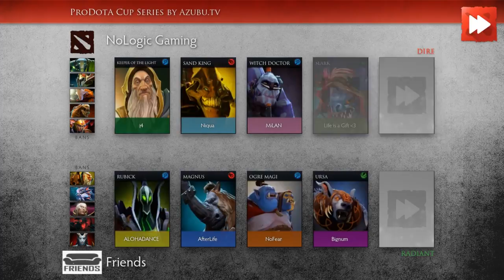Friends vs NoLogic Gaming [Game 1] ProDotA Cup Series by Azubu.tv - Dota Highlights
Friends vs NoLogic Gaming [Game 1]

00:12  First blood!
00:44  Friends kills an enemy player!
01:19  Friends kills an enemy player!
01:48  NLG.j4 gets a DOUBLE KILL!
02:32  NoLogic Gaming kills an enemy player!
02:43  Friends kills an enemy player!
03:02  Bignum loses his Killing Spree streak!
03:26  Friends kills an enemy player!
03:41  NoLogic Gaming trades 2 for 1!
03:46  Friends kills an enemy player!
03:59  NLG.Niqua gets a DOUBLE KILL!
04:36  NLG.Sherlock~ is on a Killing Spree! DOUBLE KILL!
04:50  NoLogic Gaming kills an enemy player!
05:19  Bignum is Wicked Sick! DOUBLE KILL!
06:14  yoky- gets picked off!
06:34  yoky- gets a DOUBLE KILL!
07:23  Friends kills an enemy player!
07:31  yoky- gets a Mega Kill! DOUBLE KILL!
08:19  Friends is owning! yoky- is Wicked Sick! DOUBLE KILL!
08:58  Both teams exchange blows! 1 for 1!
09:29  Friends kills an enemy player!
09:55  Friends kills an enemy player!
10:05  NLG.Sherlock~ is Unstoppable! DOUBLE KILL!
10:52  NoLogic Gaming gets a kill!
10:57  NoLogic Gaming kills 3 members of the opposition!
11:29  NoLogic Gaming gets 5 kills!